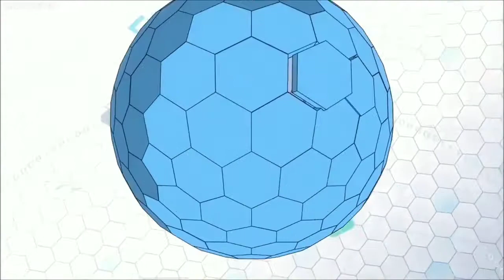Butterfly - Rave Remix Version | Digimon Adventure Tri | Tensai x Cubebass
This song is a cover from Butter-Fly Tri  which is the opening song for the Digimon Adventure Tri. This rave remixed version was made by Cubebass so please follow his page for more awesome content.